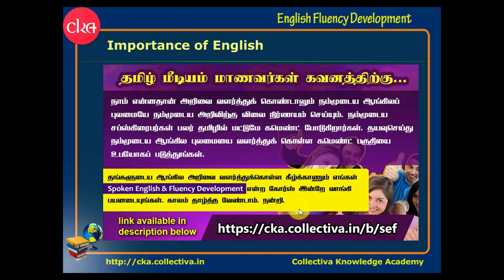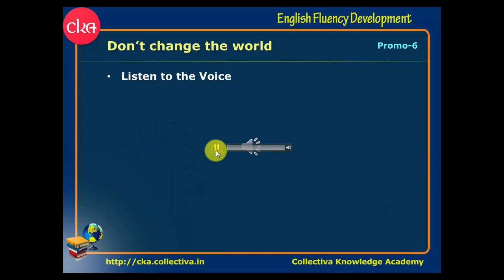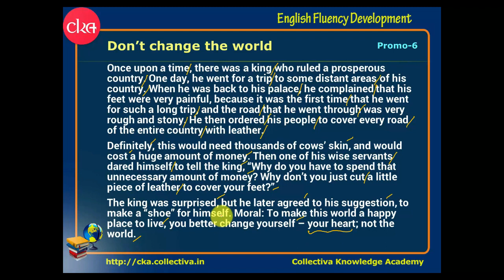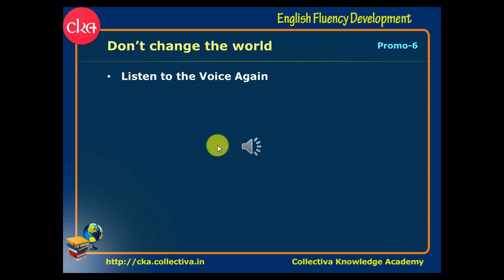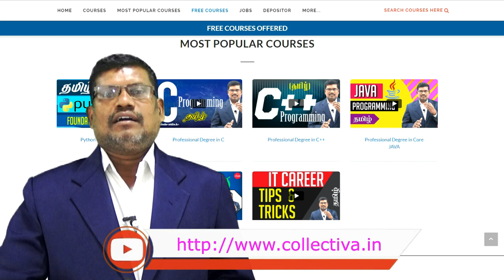Promo: 6. தமிழில் | Don't change the world | English fluency development